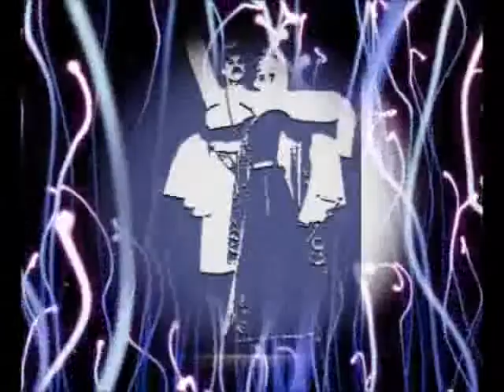ÇERKES/ADİGE KÜLTÜRÜ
bjedough zefaugwa